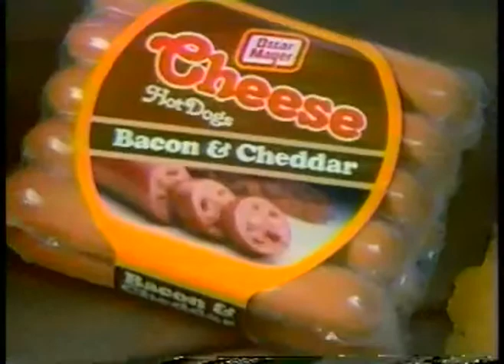TV Ads - 1984 - Kodak Film + Oscar Mayer Bacon & Cheese Hot Dogs + Levi 501 Jeans + Delta Faucets